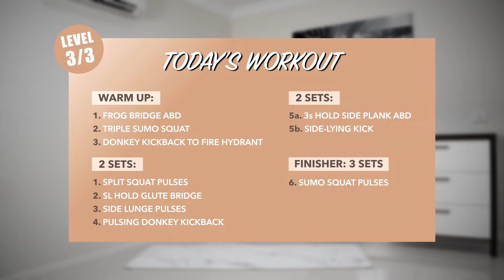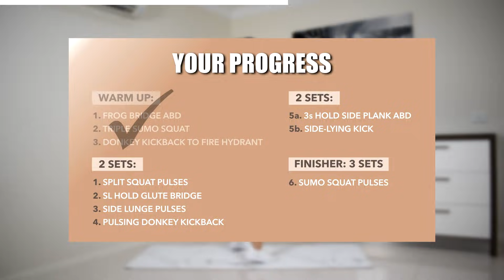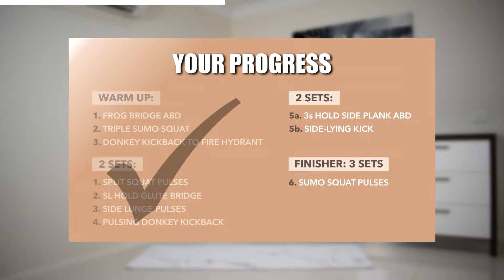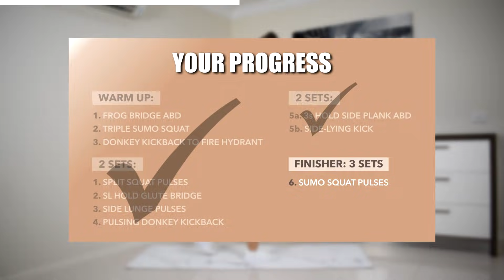25 MIN INTENSE ROUND BOOTY WORKOUT | Progressive Butt Training & Muscle Building | No Equipment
This is a Level 3/3 Booty Series and this program is designed so you can gradually progress your booty building. This is an advanced level of training. Follow the schedule to achieve better and greater results. Let's get that bubble looking booty! :)

LEVEL 3: This Video

This is a progressive booty training that includes schedules, follow through workouts, charts to monitor your progress and more.

🥑 Diet tips: I recommend to eat as healthy as possible and drink enough water throughout the day. If you want to put on muscle, increased calorie intake is important. Grab a healthy food in between your meals like nuts, bananas, avocado, protein yogurt etc. You can also slowly increase your current meal portion, and most importantly don't skip meals if you want to put on some booty ;)

1)
2)
Track: Flapjax - Found You (ft Robbie Rosen & Rily Shay)
3)
4)
Track: Dj Goja x NALYRO x Tabba - Uhh Uhh
5)
6)
7)
8)
9)
Track: Maestro Chives - Play Me